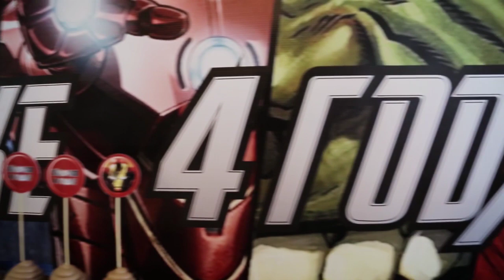Артем Сергеевич Пынзарь 4года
Привет, мои дорогие зрители! Празднуем день рождения Артёма) Все герои пришли к теме на день рождения: Железный человек, Халк, Тор, Капитан Америка и другие.